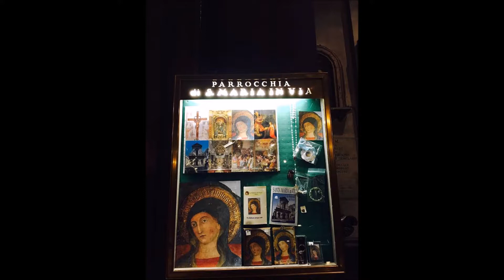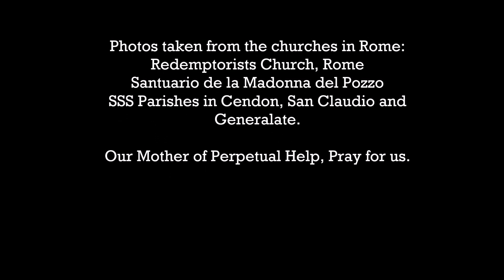MOTHER OF CHRIST